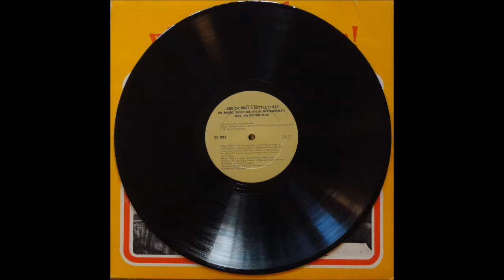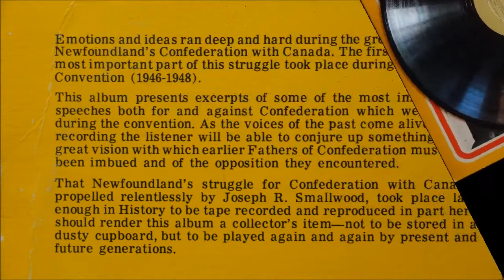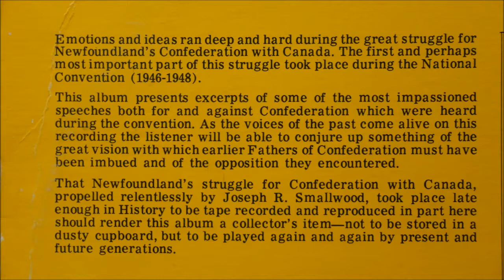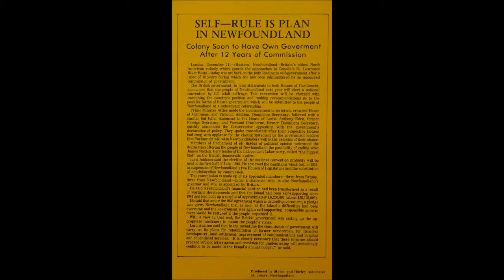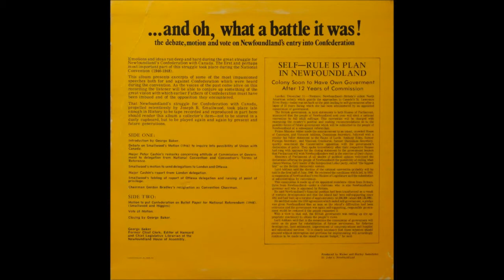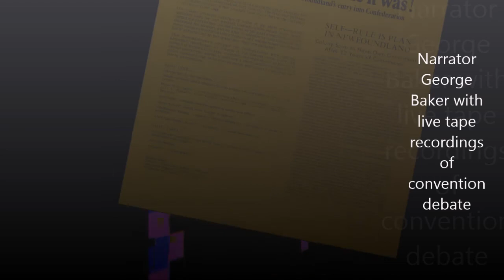... and oh what a battle it was - Newfoundland & Labrador & Canada Confederation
Convention debate on Newfoundland & Labrador confederation with The Dominion of Canada circa 1946-8 tapes. It's interesting to me that Canada, as part of the Americas, had our own Confederates and uniquely Canadian "anti-Confederates". We tend to do things differently. This original vinyl recording chronicles the debate during a convention on the future of Newfoundland & Labrador (edited from approx 60 minutes). Includes an out of order religious rant ("I'VE GOT TO GET THIS OFF MY CHEST"), union with the USA (very fishy) and Joey Smallwood (a father of confederation) described as "... and pig farmer". I suspect the vinyl & narration is circa 1960/70s.  Newfoundland & Labrador became a province of Canada in 1949. Canada's newest province has a special place in my heart for some reason. A part of Canada150.